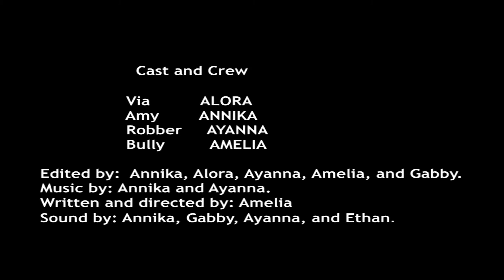Alleyway Tears - Film Magic Girls Only